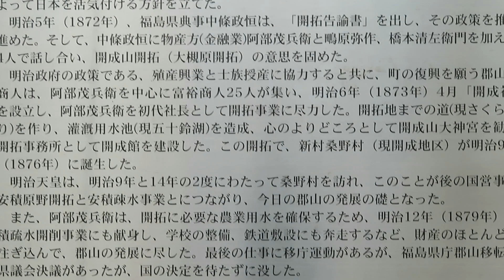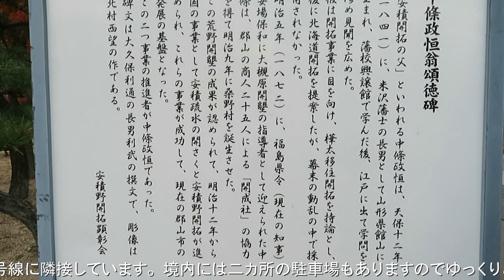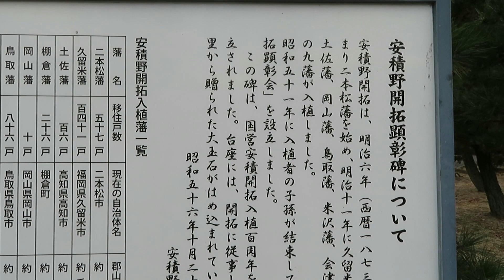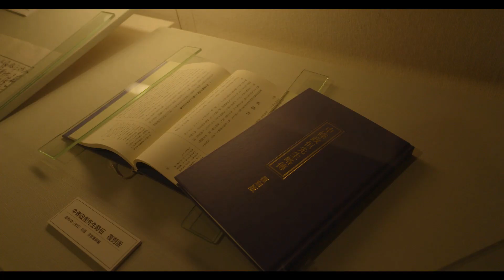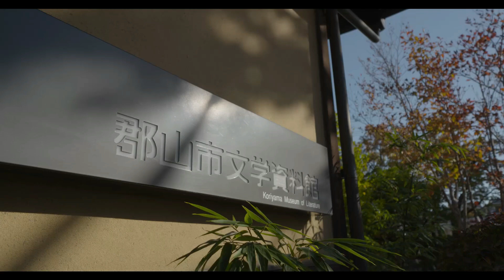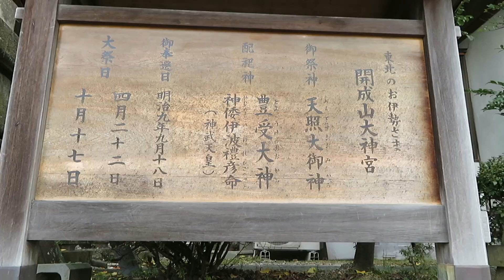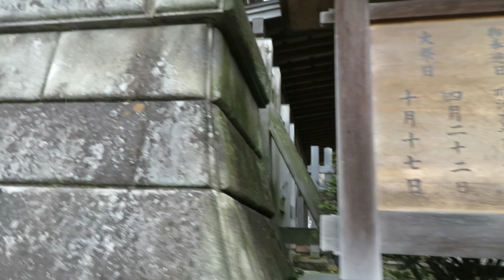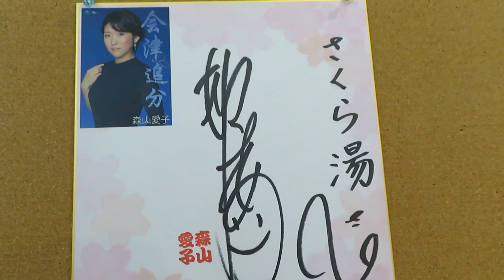開成山散歩道「温泉天国さくら湯」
残暑も遠ざかり、これからは朝夕散歩に最適の季節ですね！
郡山市開成山公園は、四季折々に楽しめる散策路です。五十鈴湖。太鼓橋。バラ園。D５１。そして東北のお伊勢様で知られる開成山大神宮があります。参拝。散歩後の立ち寄り湯は、歩いて１０分程の温泉天国さくら湯が人気。ヨシ爺の生家は、大神宮傍の桑野開拓村ですよ！